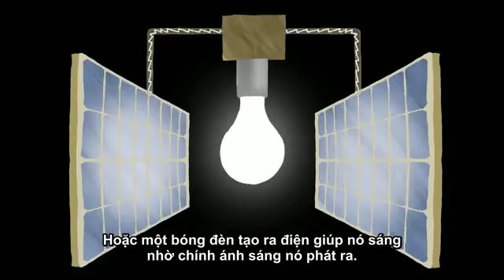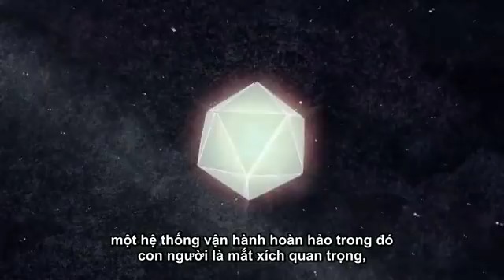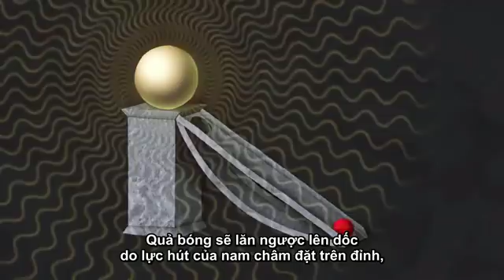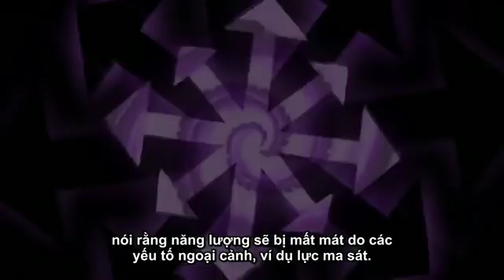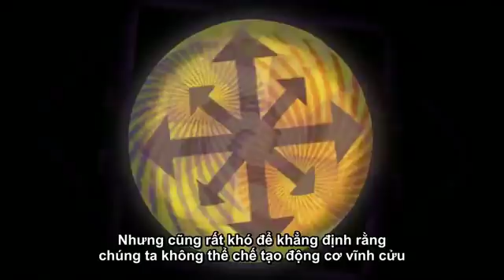Video: Hai nguyên lý khiến động cơ vĩnh cửu không thể tồn tại